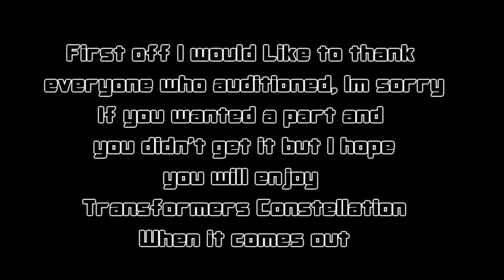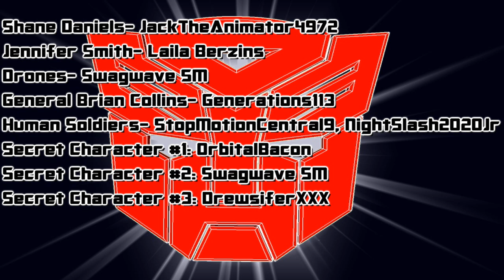Transformers Constellation Casting Call Results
After so long, here is the Transformers Constellation